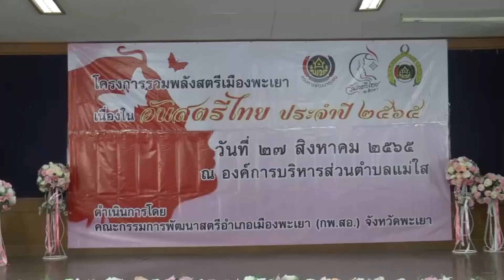270865 พะเยา ผู้กองธรรมนัสเดินหน้าพบปะชาวบ้านย้ำความเป็นปึกแผ่น ส ส พะเยา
270865 พะเยา01 ผู้กองธรรมนัสเดินหน้าพบปะชาวบ้านย้ำความเป็นปึกแผ่น ส.ส.พะเยา
    ผู้กองธรรมนัส เผยหลังจากช่วงนี้มีการเปลี่ยนแปลงสถานการณ์ทางการเมืองจากการที่เดินทางพบปะชาวบ้าน พบว่าชาวบ้านส่วนใหญ่รู้สึกมีความสุขมากขึ้น และเริ่มมองเห็นแสงสว่างปลายอุโมงค์พร้อมเน้นย้ำในเร็วเร็วนี้ชาวพะเยาอาจได้รับข่าวดี ซึ่งถือเป็นปรากฎการณ์ทางการเมือง ที่ ส.ส.ทั้ง 3 เขต ในจังหวัดพะเยาเป็นน้ำหนึ่งใจเดียวกันในการที่จะพัฒนาพะเยาให้รุดหน้าไปได้
     ร้อยเอกธรรมนัส พรหมเผ่า ส.ส.พะเยาเขต 1 หัวหน้าพรรคเศรษฐกิจไทย พร้อมด้วย ส.สทั้ง 2คนของจังหวัดพะเยา และนายกองค์การบริหารส่วนจังหวัดพะเยา เดินทางเข้าร่วมงานเนื่องในวันสตรีไทย ของอำเภอเมืองพะเยา ที่ทางอำเภอเมืองพะเยา ร่วมกับกลุ่มพัฒนาสตรีจังหวัดพะเยาและกลุ่มสตรีอำเภอเมือง จัดขึ้นบริเวณโรงเรียนบ้านแม่ใส ตำบลแม่ใส อำเภอเมือง จังหวัดพะเยา เพื่อเป็นการส่งเสริมบทบาทของสตรีให้มีความเข้มแข็ง รวมทั้งในเรื่องของการทำกิจกรรมร่วมกัน  ที่จะพัฒนาต่อยอดในด้านเศรษฐกิจสังคมในพื้นที่ นอกจากนั้นยังได้จัดนำผลิตภัณฑ์ของแต่ละตำบลมาแสดงในงานดังกล่าว
     โดยร้อยเอกธรรมนัส พรหมเผ่า ระบุว่า ในช่วงนี้แต่ละพรรคการเมืองต่างออกหาเสียงกันอย่างคึกคัก ในส่วนของตนเองนั้นในขณะนี้ก็ได้ออกพบปะชาวบ้านและให้ความช่วยเหลือแก้ไขปัญหาให้กับชาวบ้านในหลายพื้นที่อย่างต่อเนื่อง และจากการที่เดินทางพบปะกับชาวบ้าน มาเป็นจำนวนมากช่วงหลังจากที่มีการเปลี่ยนแปลงทางการเมืองในช่วงนี้ พบว่าชาวบ้านรู้สึกมีความสุขเพิ่มมากขึ้นและชาวบ้านส่วนใหญ่เริ่มเห็นแสงทางออกปลายอุโมงค์ ในส่วนสำหรับการเมืองในพื้นที่จังหวัดพะเยานั้นในเร็วเร็วนี้ จะเอาพะเยาจะได้รับข่าวดีเนื่องจากสส.ทั้งสามเขตจะเป็นอันหนึ่งอันเดียวกันนอกจากนั้น คาดว่าชาวพะเยา อาจจะได้รับกับปรากฎการณ์ทางการเมือง ที่ ส.ส.ทั้ง 3 เขต จะเป็นปึกแผ่นและเดินทางทางไปในทิศทางเดียวกัน และอาจจะได้ ส.ส.บัญชีรายชื่อเพิ่มอีก 2 ราย รวมเป็น 5 รายซึ่งได้มีข้อตกลงกันว่าจะผนึกกำลังเป็นอันหนึ่งอันเดียวกัน ในการที่จะพัฒนาจังหวัดพะเยาให้ก้าวหน้าต่อไป

สัมภาษณ์...ร้อยเอกธรรมนัส พรหมเผ่า ส.ส.พะเยาเขต 1 หัวหน้าพรรคเศรษฐกิจไทย